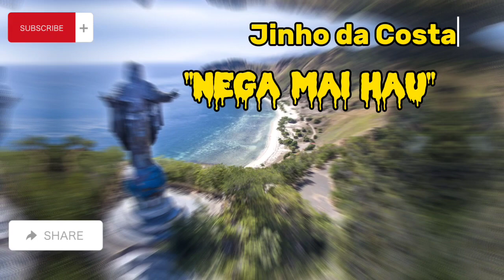Jinho da Costa - Nega Mai Hau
Created by : Rusbin Metan Bll
judul : Nega Mai Hau
voc. : Jinho da Costa